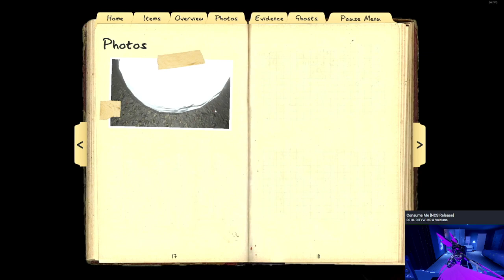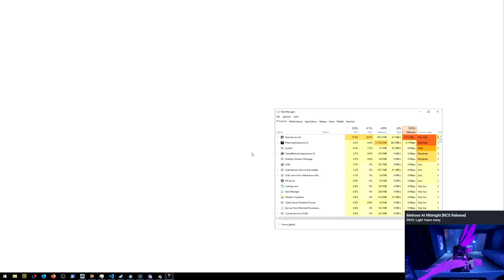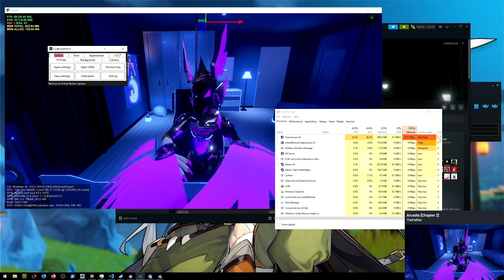phas with @sweet_hug @thewhitesnauzer and @iiamsenpai ?